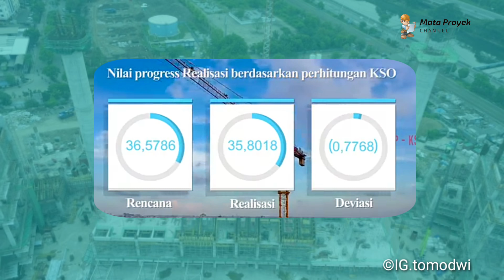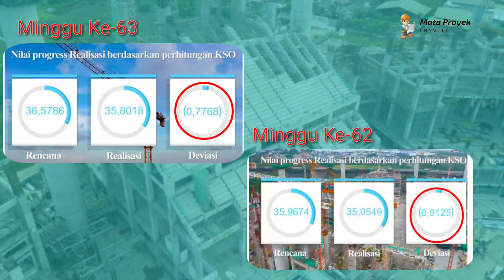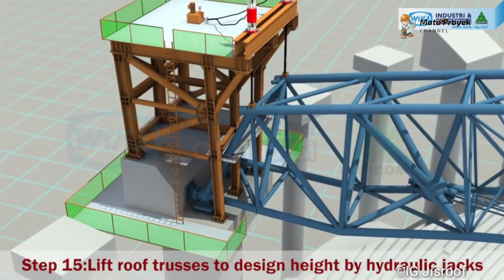Tiang Corner Terpasang !! Update Pembangunan Stadion JIS / Stadion Bmw Minggu ke-63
sumber:delta prima pro,tomodwi,pt wika gedung,jktintstaidum,jakartaa international stadium,jis roof,delta prima pro,wardiajah18